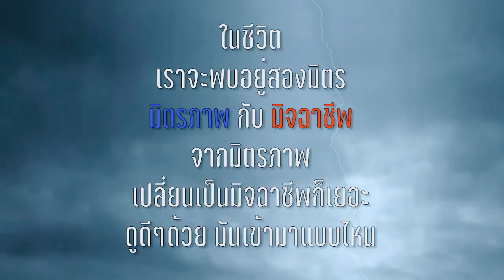บางคนเข้ามาเหมือนเป็นมิตร แต่เป็น "มิจฉาชีพ"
Line: Bkk110833 (คุณเบนซ์)